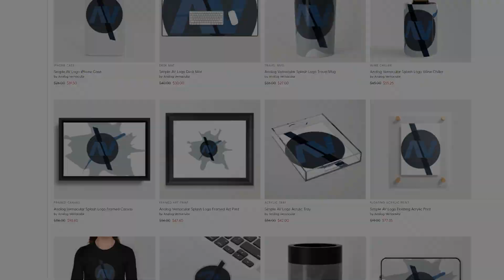#33 Into the Belly of Uruya | Xenoblade Chronicles 3 Let's Play | HARD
Xenoblade Chronicles 3 (Nintendo Switch)

Two worlds collide! Keves and Agnus are at war over the very resource of life. This is just the way the world is and nobody questions the nature of this existence. Until Noah, Lanz and Eunie meet Mio, Taion and Sena. Enemies become allies and it's stime to discover the mysteries at the heart of the dour world they live in!